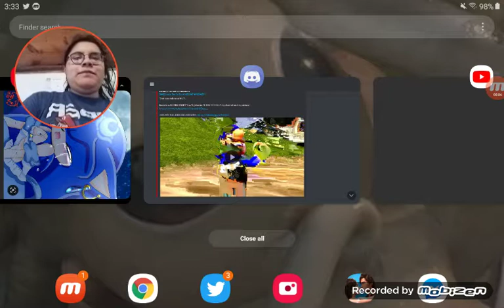my reaction to "food wars"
who's side are you on? like for pizza. comment form candy